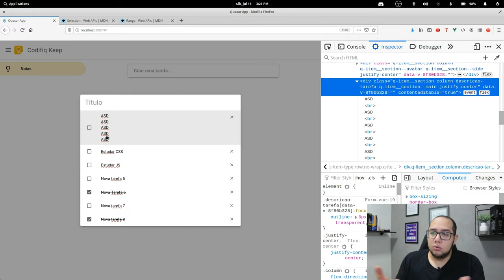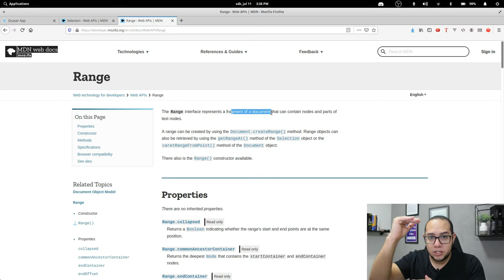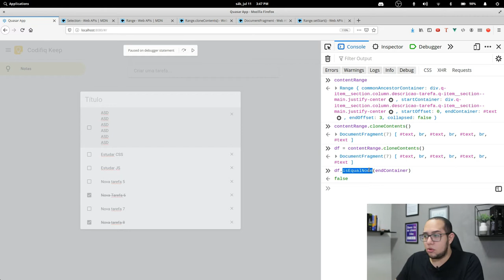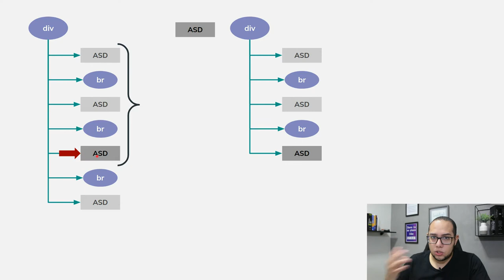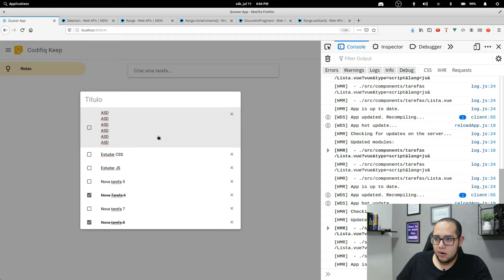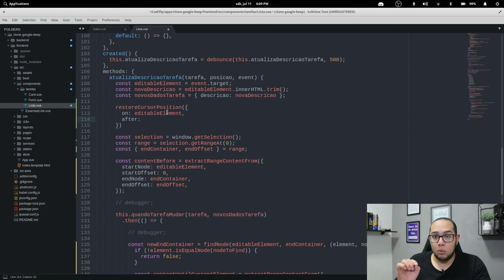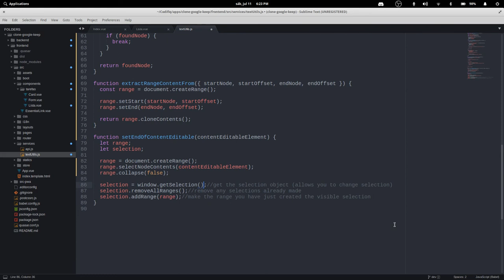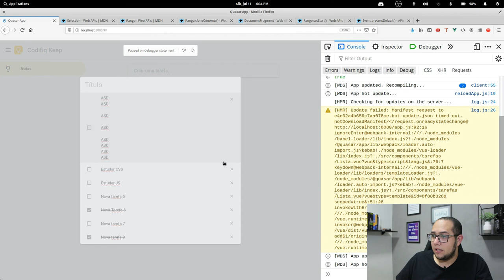Série "Crie o seu primeiro app" - #10 Terminando e refatorando a correção do bug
Nesse vídeo eu mostro como eu terminei a correção do bug e como eu refatorei o código que nós escrevemos.